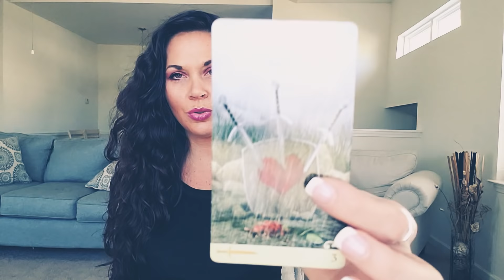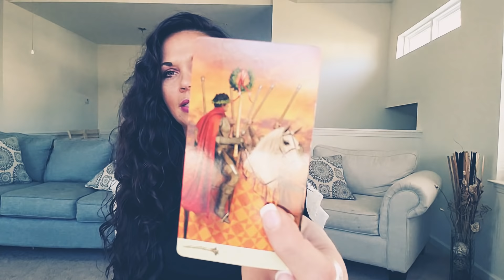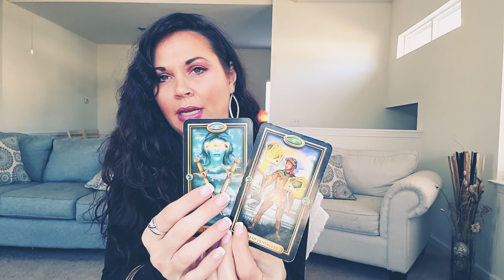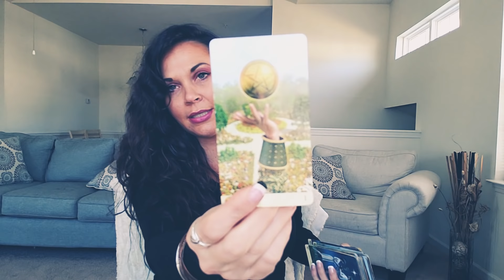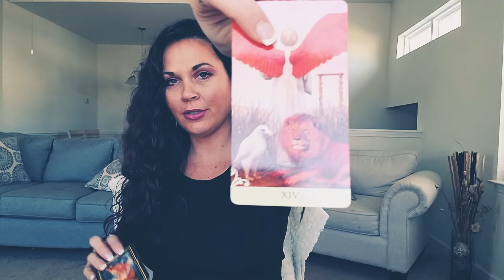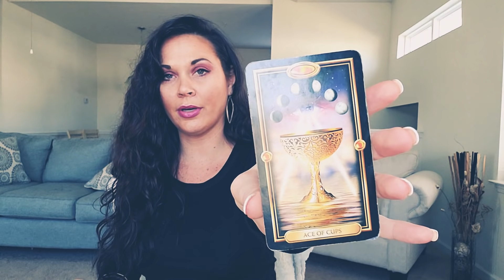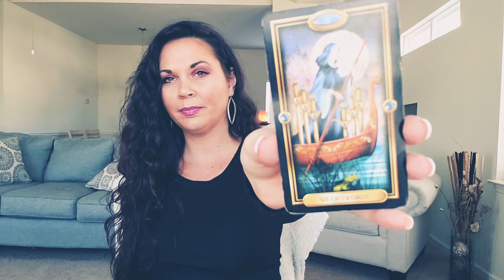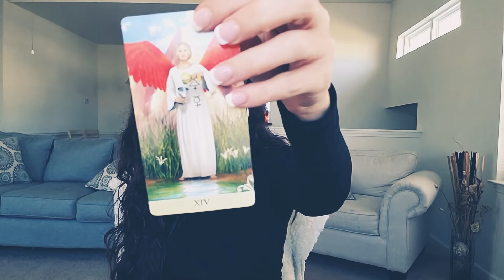SCORPIO, you got it all wrong. YOU VS THEM WEEK OF NOV 26TH LOVE TAROT READING.